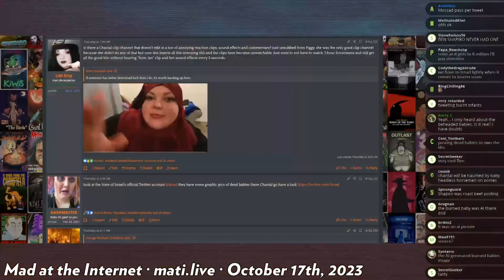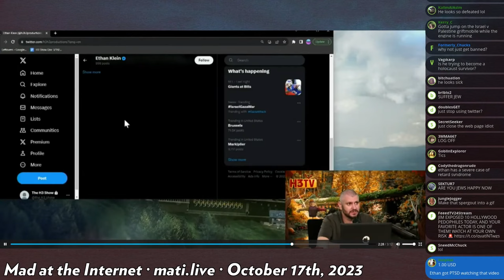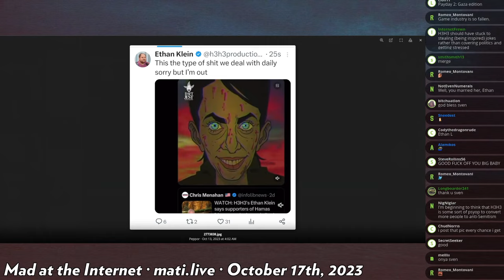h3h3 has seen "it" - Mad at the Internet